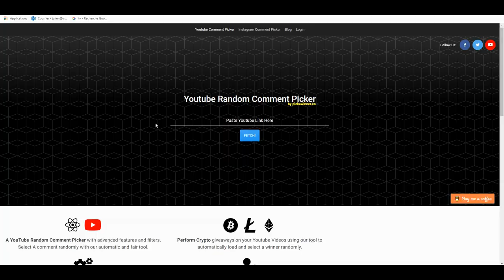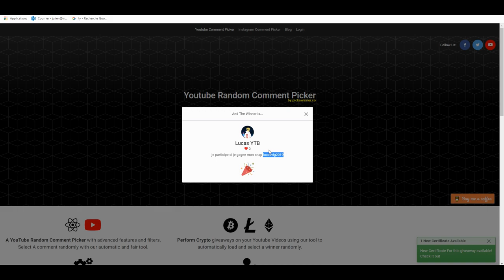CE CLAVIER ASUS FAIT UN BRUIT SATISFAISANT !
Le clavier Asus